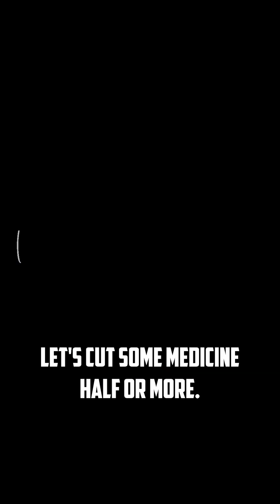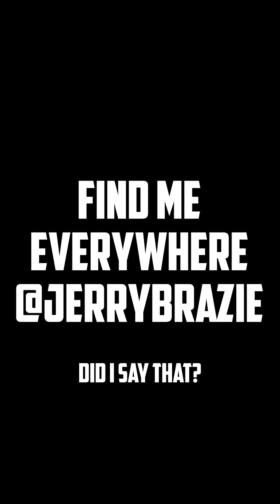I Cut My Heart Medication by a 3rd, AGAIN!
I'm excited to announce that I've been able to cut my heart medication in half again! This is all thanks to the carnivore diet and my commitment to exercise.

If you're struggling with a chronic health condition, I want you to know that there is hope. You can heal yourself with the right diet and lifestyle changes.

In this video, I share my story and offer some tips on how to get started.